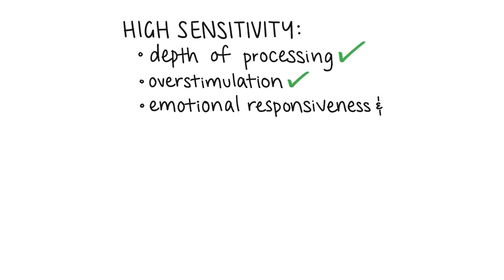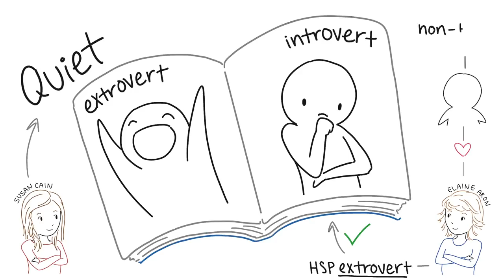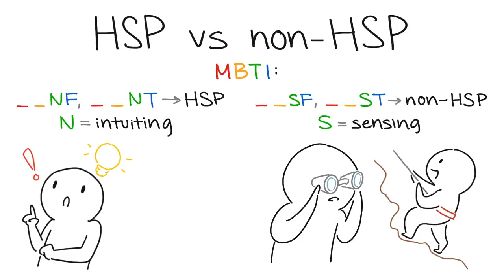Are Introverts More Likely to Be Highly Sensitive People?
Are introverts more likely to be highly sensitive people? What's your take? Be ready for us to go super in-depth.

They post amazing videos on marriage, psychology, and mental health.

Feel free to shoot her a message or question!

Credits:
Script Writer: Catherine Huang
Script Editor: Steven Wu
VO: Wendy Hu
Animator: Joy
YouTube Manager: Wendy Hu